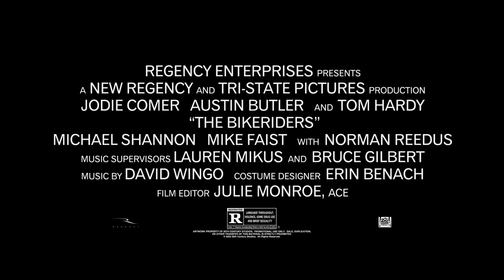The Bikeriders Official Trailer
New movie featuring Tom Hardy